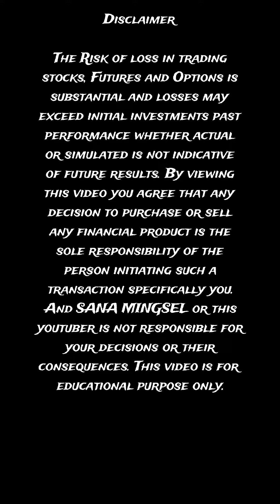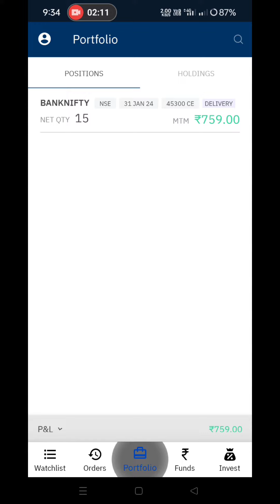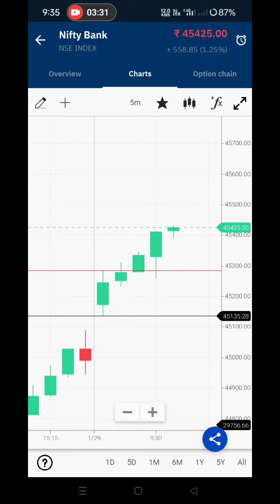MANIPUR STOCK TRADING BANKNIFTY 29 JANUARY 2024